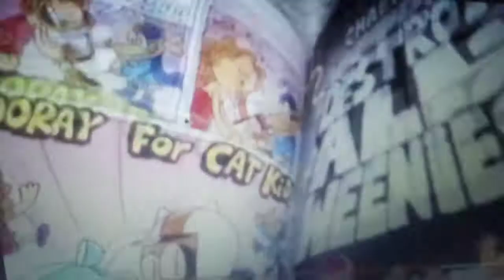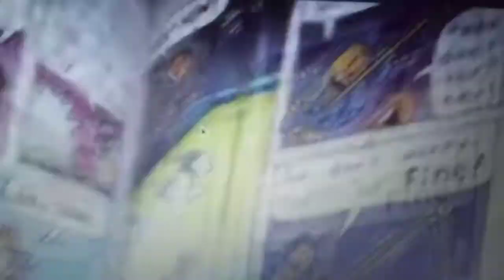Blue Sky studios portrayed by dog man